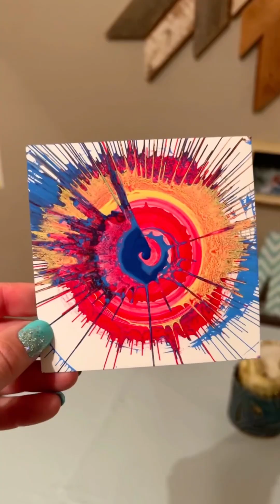Myla Belle is 5!